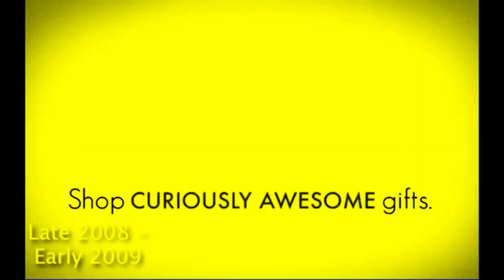History of the Vat19 Outro Logo in 4ormulator V29